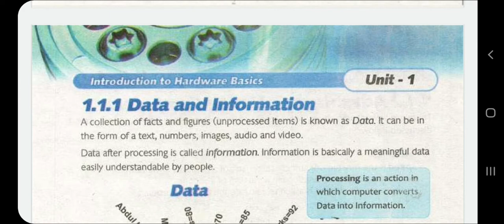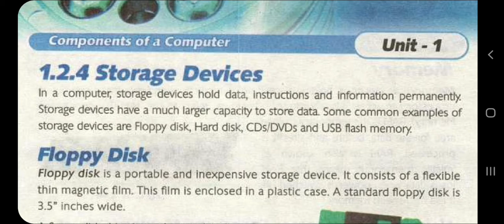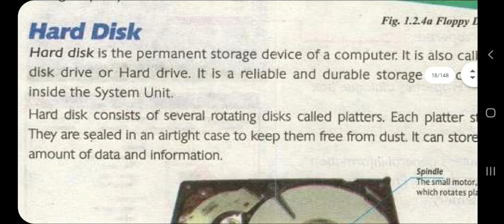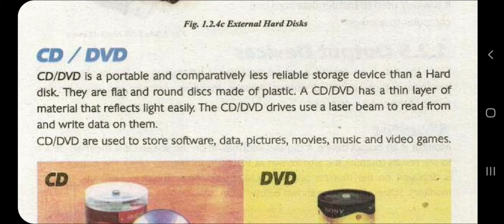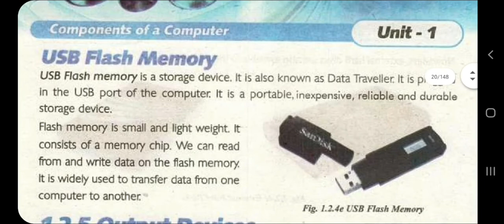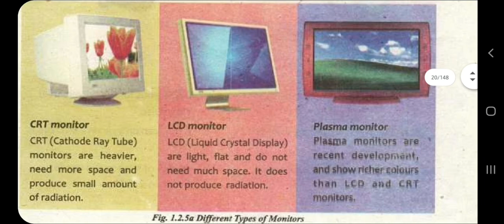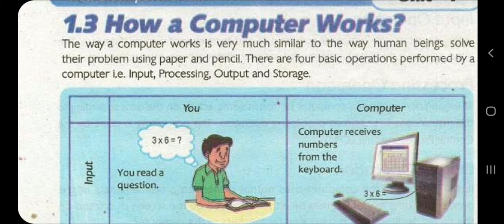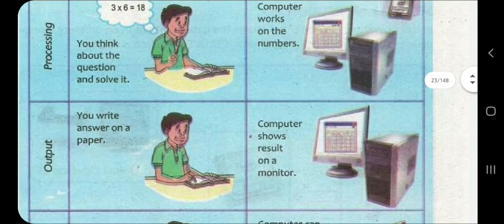Computer Education for 6th standard